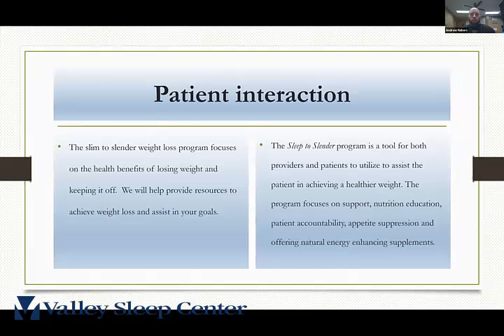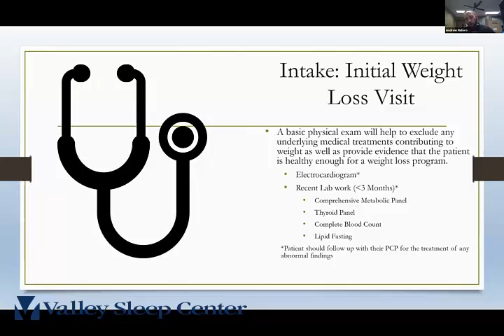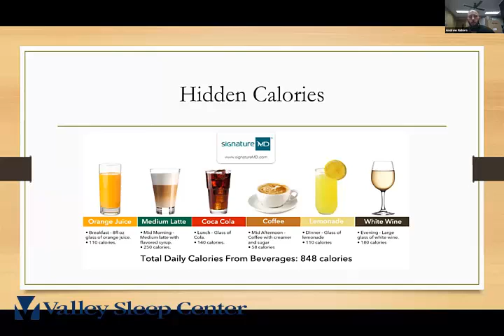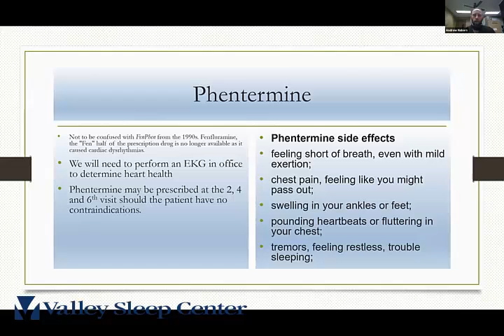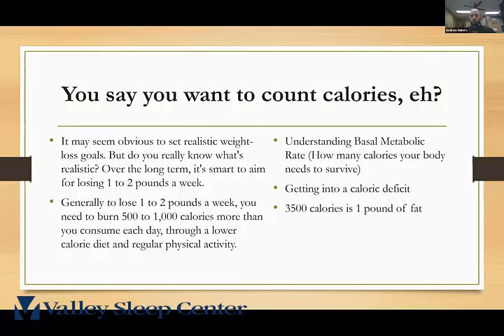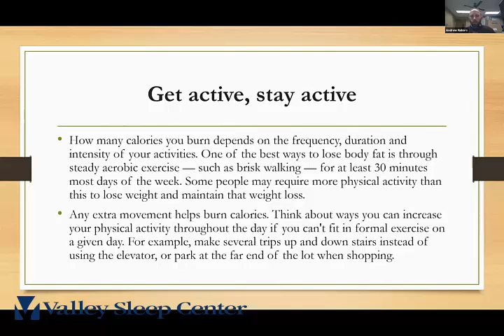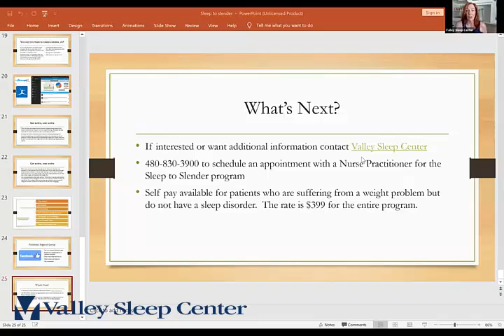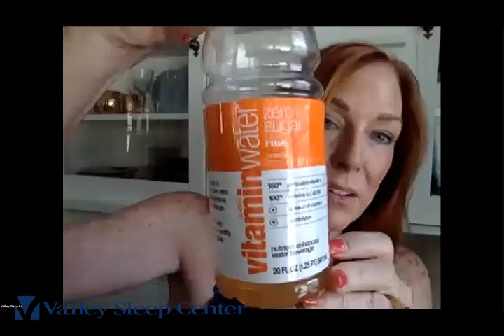Sleep to Slender with Andrew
At Valley Sleep Center we want to partner with our patients for life, a long life. Our licensed sleep providers will customize a medical weight loss plan based on your needs including nutritional counseling and an exercise plan individualized for you.

In Sleep to Slender, you will be medically supervised throughout your entire journey so that you will achieve the best success. Our program will include appetite suppressants, vitamin supplements, nutritional education, meal, and exercise plans to fit every patient’s personal needs.